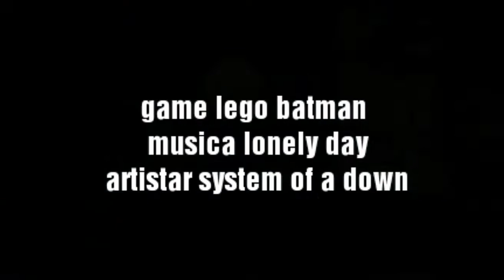Playhit - lego batman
System of a down musica lonely day